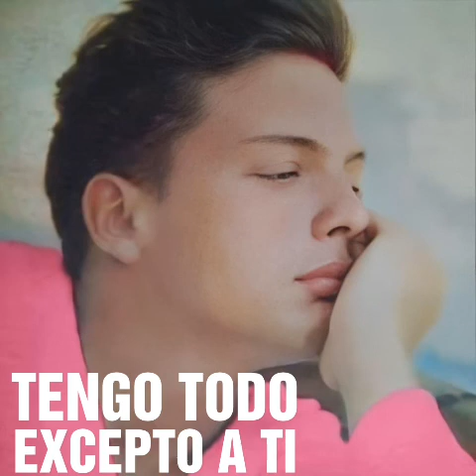Tengo todo excepto a ti - Luis Miguel [Intro comentario Luis Miguel]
Luis Miguel, 20 Años. Wea Music. Wea México. Edición para prensa